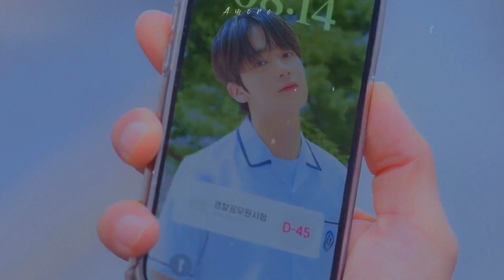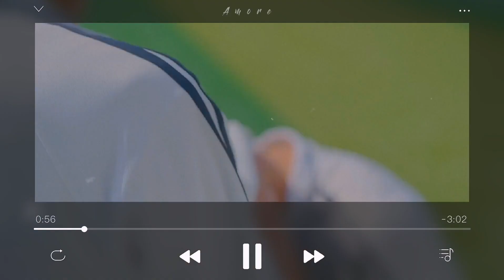Tae Hyun x̷ Da Yeol | Don't Give up on Me by Andy Grammer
Coloring: Mine